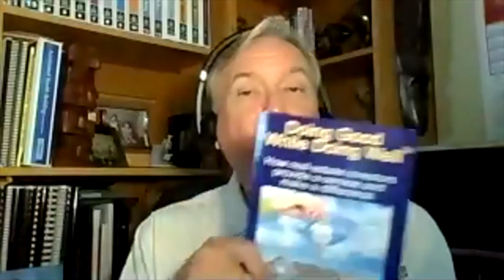Lou Brown Doing Good for Your Community With Real Estate Investing